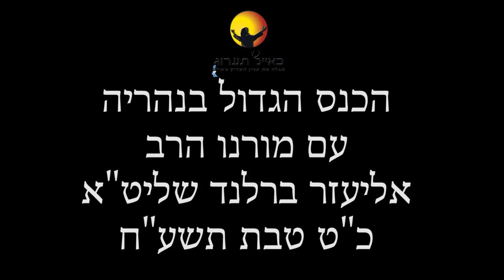הרב אליעזר ברלנד -הכנס הגדול בנהריה-עמותת כאייל תערוג